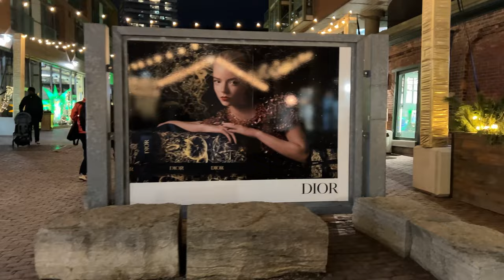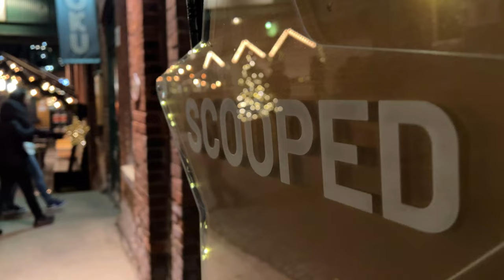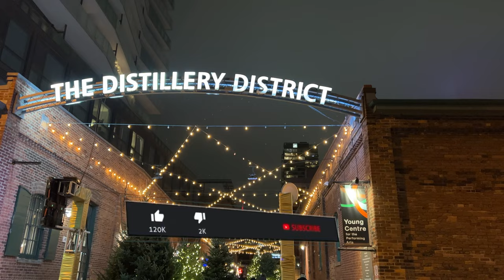THE DISTILLERY DISTRICT. WINTER VILLAGE. TORONTO CHRISTMAS MARKET WALKING TOUR 4K. CANADA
✅ TIMELINE
00:00 - Western part. Entrance Exit
03:58 - Christmas Tree
05:37 - Central part. Entrance Exit
08:00 - East part
09:13 - Central part
10:00 - East part. Entrance Exit

Hey if you are looking for a Christmas mood then this video is what you are looking for. This is an unusual video format for my channel, but I just want to show you this fabulous Distillery district in the heart of Toronto.

Please keep in mind that the entrance is paid at some time, therefore, under the video, I left the schedule of the Winter village and the Distillery district. Check this out!

Thanks

✅ The Distillery Winter Village is open from Nov 17 to Dec 31, 2022.
November 18 - December 23:

✅Mondays (Free Entry)
Distillery restaurants, cafés and retailers are open from 10:00 am to 7:00 pm.
Winter Village outdoor shopping cabins and food vendors closed.

✅ Tuesdays, Wednesdays, Thursdays:(Free Entry)
Distillery District is open 10am - 9pm.
Winter Village is open from Noon - 9pm

✅ Fridays and Saturdays:
Distillery District is open from 10am - 9pm.
Winter Village is open from Noon - 10pm.

✅ Sundays:
10am - 4pm (Free Entry)
4pm - 9pm (Tickets Required )